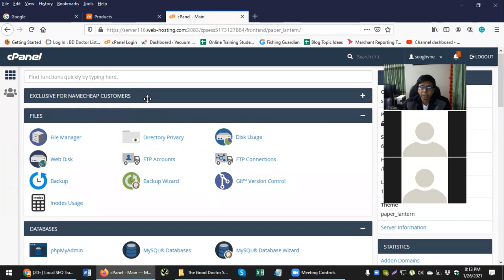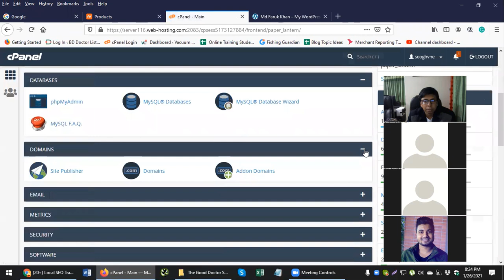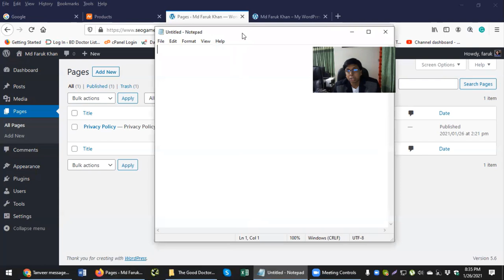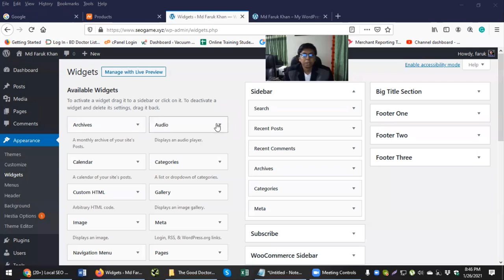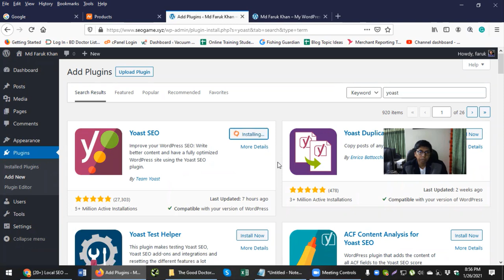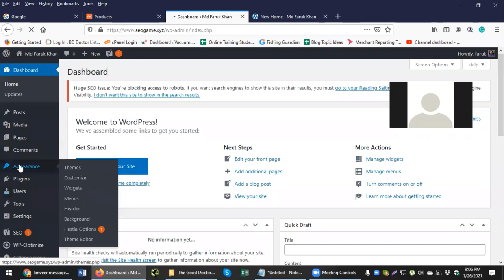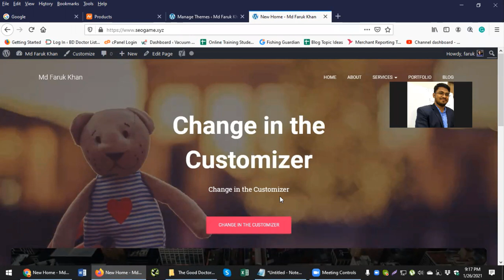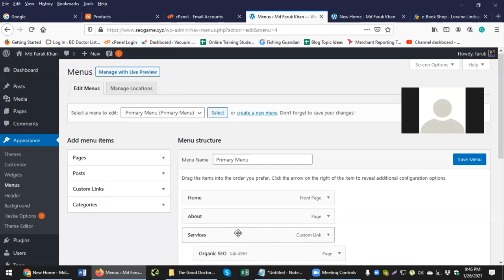WordPress Bangla Tutorial For Beginners | Step by Step WordPress Portfolio Website Creation - 01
WordPress Bangla Tutorial For Beginners | Step by Step WordPress Portfolio Website Creation - 01 (ওয়ার্ডপ্রেস)

⚠️ WARNING ⚠️
This content is Copyright to Md Faruk Khan (SEO Expert in Bangladesh). Legal action will be taken against those who violate the copyright of the following material presented!